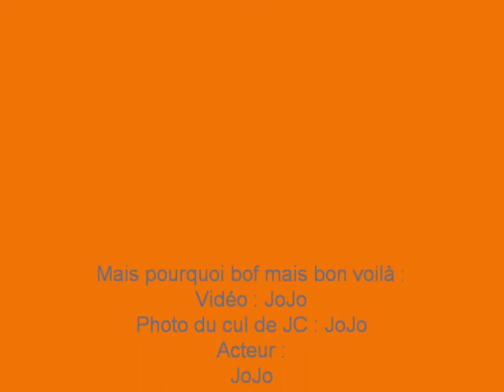Mon film Non je rigole ( Tête de buse )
ta grand mere la p^te